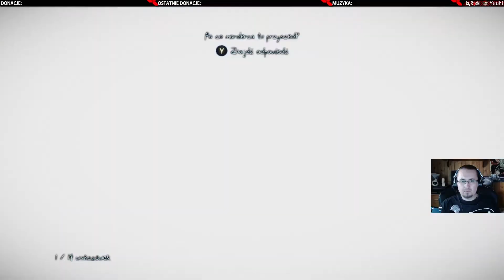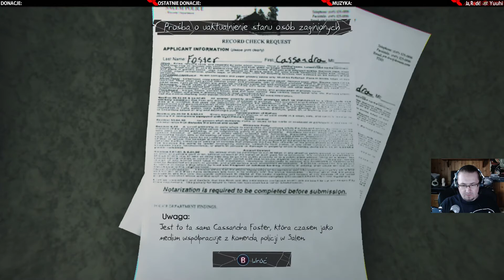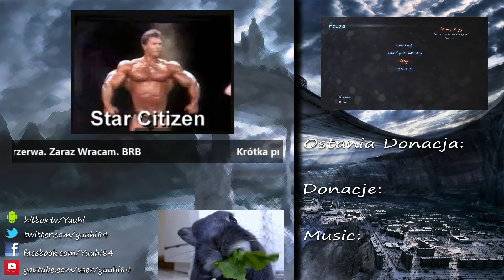Let's Play: Murdered: Soul Suspect Part 3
Jest to nagranie nagrane podczas liva.